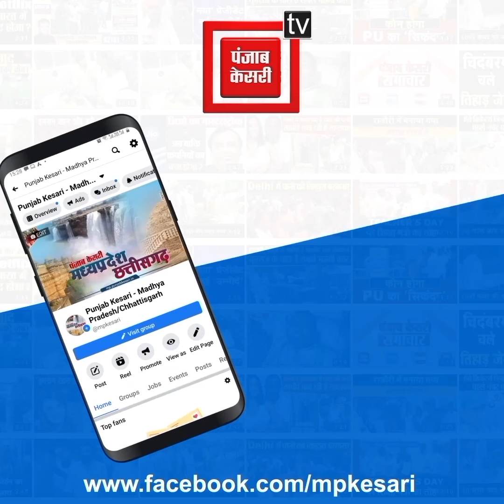देवास जिला जेल में रक्षाबंधन, कैदियों की कलाई पर बांधी राखियां, भाइयों की रिहाई की मांगी दुआ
Also Watch ►